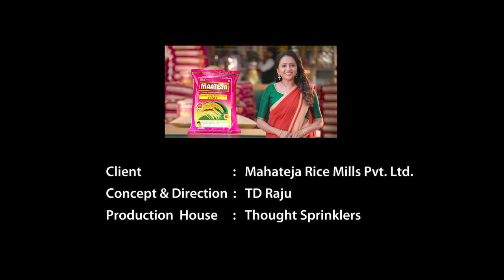Maateja Rice Ad Commercial Telugu l Sumakka l Anchore Suma l TD Raju l Thought Sprinklers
TD Raju
Ad Film Director